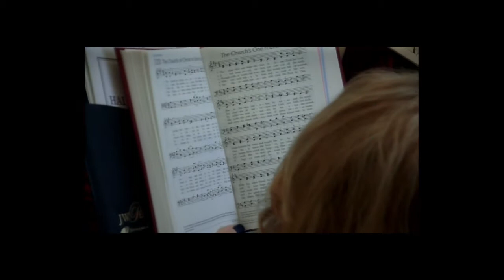January 14, 2018 - "A Vision of Glory"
Waldensian Presbyterian Church
Valdese, NC
Rev. Kevin Frederick